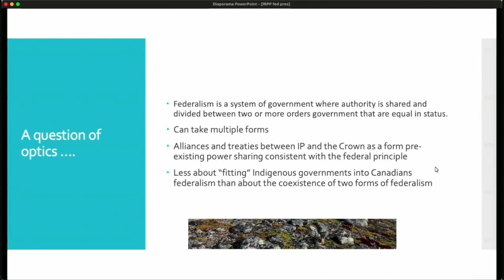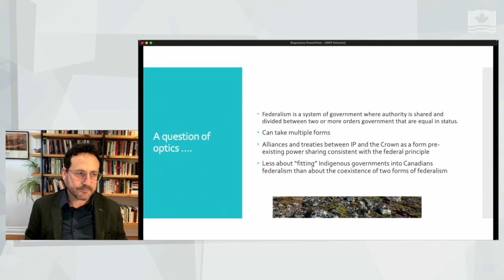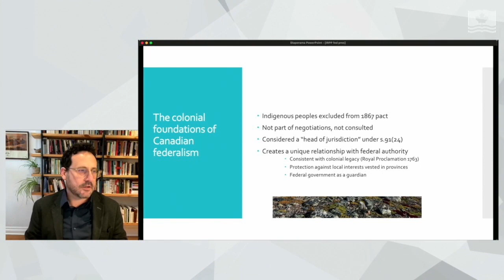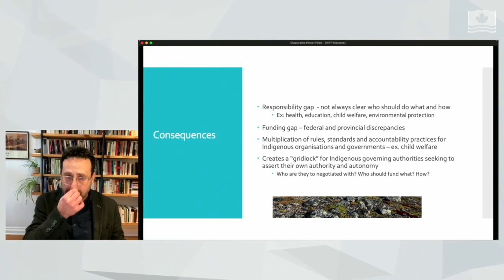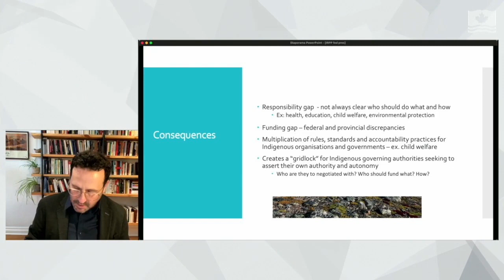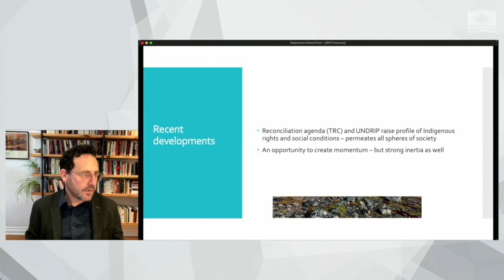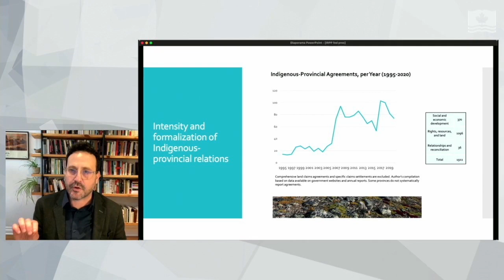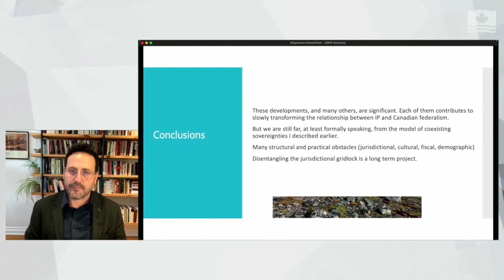Federalism Structures and Relationships with Indigenous Peoples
This event recording explores the architecture that forms the relationships between Indigenous governance and the federal, provincial and territorial governments.